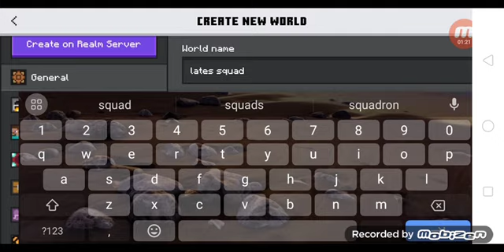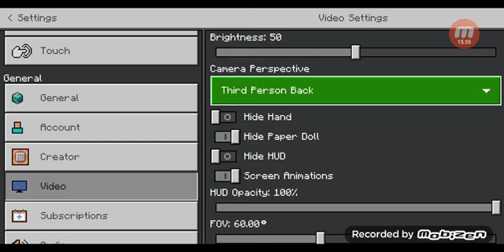Minecraft Latesandwings new world Bago series season1and Episode 2 delete yon save ko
Minecraft Latesandwings new world Bago series season1and Episode 2

Today I am streaming minecraft. Other popular games:
PUBG Mobile
Garena Free Fire
Among Us
Call of Duty Mobile
Fall Guys
Fortnite
Roblox
Minecraft

⭐My favorite YouTuber Korbito Playz Estib PLAYZ Timaeus22222  ShadowRockZX Konickz Danicx Pinky manta and more ⭐